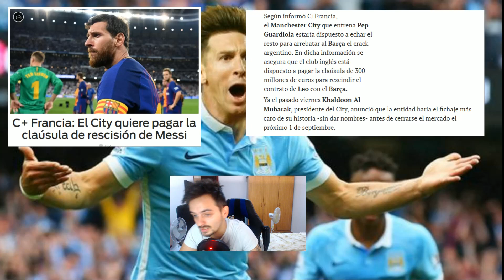El City quiere pagar la cláusula de Messi por 300M · ¿Cómo imagináis un Barça sin Messi?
noticia sacada del sport que afirma C+ Francia.
Todavía no ha renovado su ampliación a 2021 y da que pensar.

Para apoyar al canal y seguirme tan sólo debéis clickar en este enlace